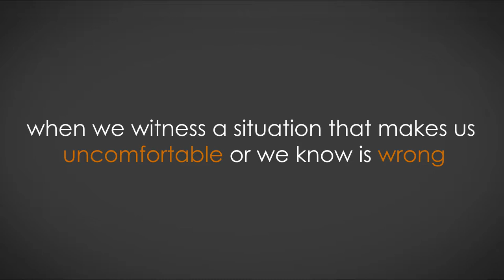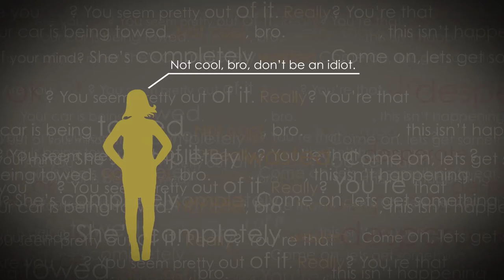Video 6 - Stand Up Don't Stand By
Transcript:

One of the ways that we can all make a difference is through learning how to intervene when we witness a situation that makes us uncomfortable or we know is wrong. For example, you're at a party and one of your friends gets drunk and starts to leave with someone. In this situation, what you need to think about is that neither person is in a position to give or accept consent and both may regret their actions later. Now is the time to stand up, not stand by.

So what do you do? Ask questions. Look out for your friend. Use a strategy that will separate you (and/or your friend) from the situation. Some strategies are below.

"Are you okay?”  “You seem pretty out of it." "Your car's being towed." "Are you out of your mind?" "Sorry man, this isn't happening." "I need to talk to you about something." "What's wrong with you? She's completely wasted." "Come on, let's get something to eat." "Not cool, bro." "Not cool, bro, don't be an idiot."

So do your part and be an ally in the fight to end personal violence. Do your part and get to safety. Stand up, don't stand by.

If you witness something that you know is wrong and you aren't in a position to intervene, report it. Failing to act can be just as bad as the act itself. You can also come see me to talk about your options.

Credits:

'Personal Safety Against Violence' is derived from 'Personal Empowerment Through Self-Awareness', an original series created by the University of Montana.